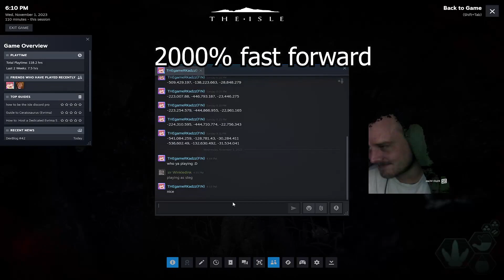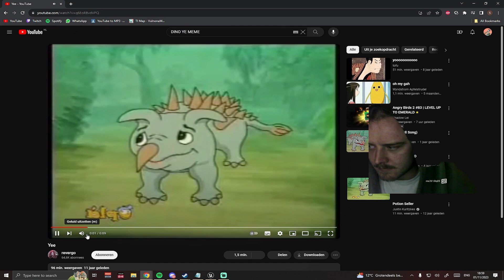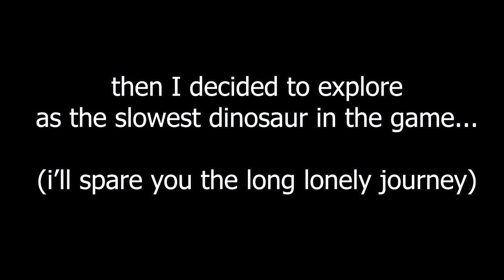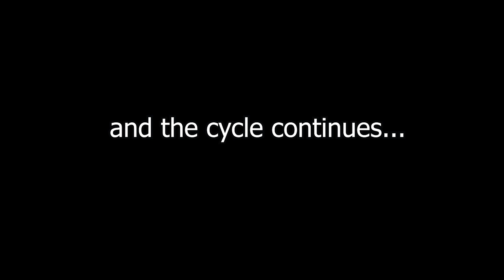Lone Stego Survives Gateway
Trying out the Gateway test server for the first time and boy was it something.